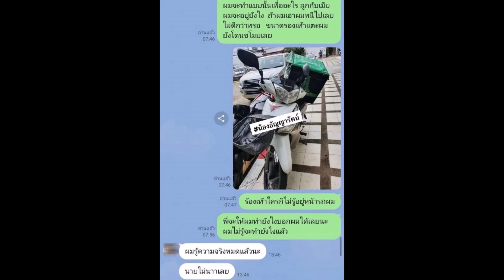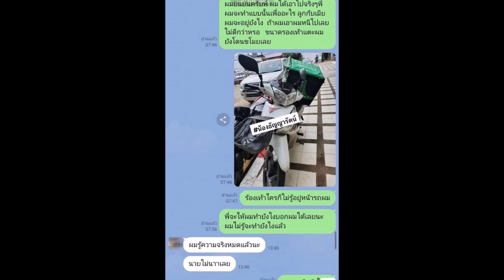แมสเซนเจอร์งัดหลักฐาน! โต้แอนนา ปมกล่องสุ่มทิพย์ สรุปใครหลอกใคร